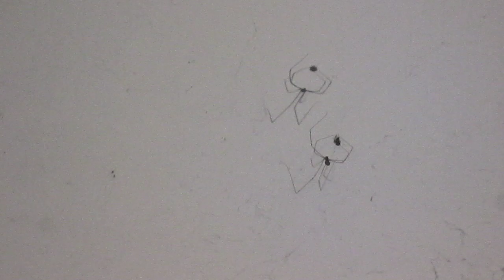The fly in the web goes round and round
This is why I hesitate with kicking the spiders out of my house.